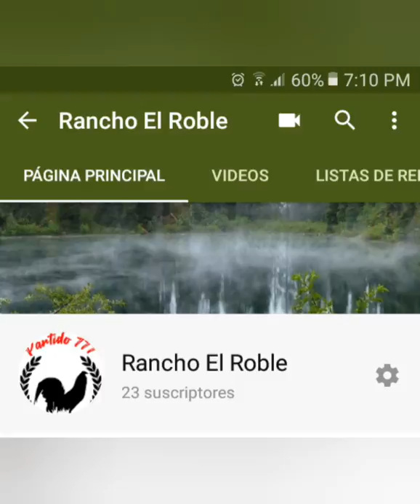Aparamiento indibidual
Partido 777